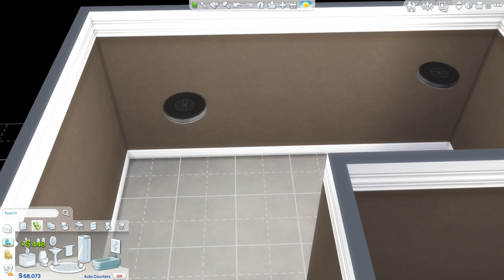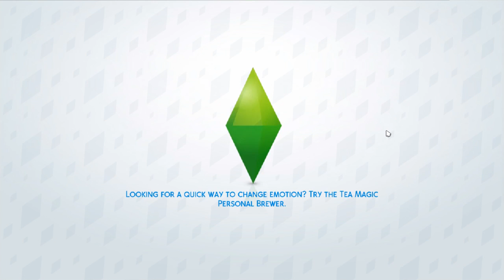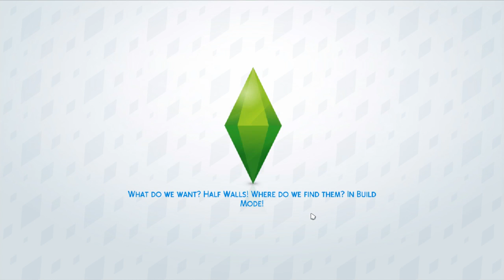Jason Has TWINS! - Let's Play Sims 4 - Aliens LP - [19]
In this episode Jason finally gives birth, to not just one alien, but TWO! Who would have thought getting abducted, getting a male pregnant, and he would be the one pregnant, and JUST AFTER HIS WIFE GOT PREGNANT... Definitely, stealing the show, hahaha! Nyl and Liberty also go on a date to the YUGE club!

Come follow Jipa and Nyl, two teens from outer space start with nothing in their pockets, and figure out a way to get back home! Of course not without getting into a little mischief and drama! Now with Jason, Liberty, and Jipa's and Jason's daughter and twins!

Playlist Here!

Origin ID - Shapoopi23